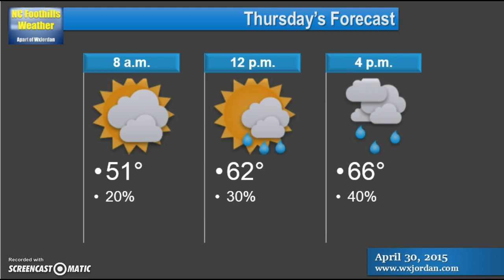April 30, 2015 Forecast: NC Foothills Weather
North Carolina Foothills Weather by Meteorologist Jordan Young. Covering Hickory, Lenoir, Morganton, Taylorsville, Lincolnton, and the foothills of North Carolina.